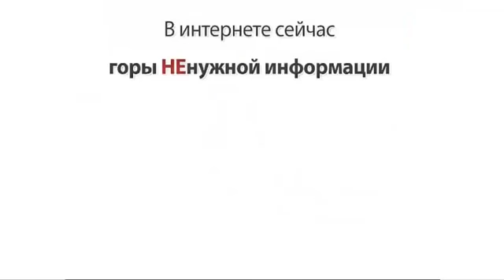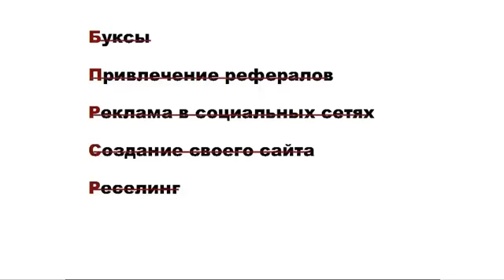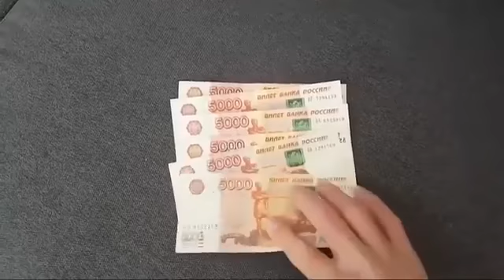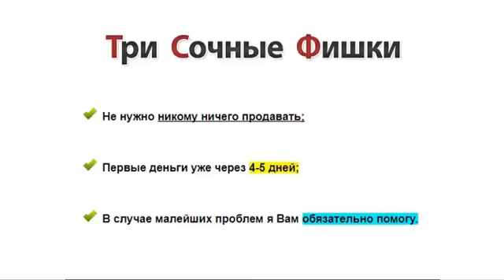Пронырливый YouTube майнер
Пронырливый YouTube-майнер: свыше 5 000 рублей в день